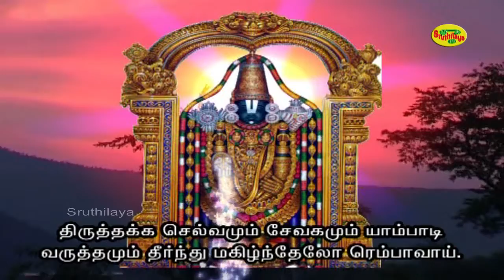Oruthi | ஒருத்தி | Thiruppavai | திருப்பாவை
Thiruppavai | திருப்பாவை

பாடல்:ஒருத்தி
பாடியவர்:மீரா கிருஷ்ணா
இசை:A.C.தினகரன்
பாடலை எழுதியவர்: ஆண்டாள்
தயாரிப்பு:  ஸ்ருதிலயா மீடியா கார்ப்

Song:Orutti
singer:Meera Krishna                                                                         Music:A.C.Dhinakaran                                                                                                        lyrics:Andal                                                                                                           Produced by Sruthilaya Media Corp

                                  திருப்பாவை பாடல்-25                                                                                                         ஒருத்தி மகனாய் பிறந்து ஓரிரவில்
ஒருத்தி மகனாய் ஒளித்து வளர
தரிக்கிலா னாகித்தான் தீங்கு நினைந்த
கருத்தைப் பிழைப்பித்து கஞ்சன் வயிற்றில்
நெருப்பென்ன நின்ற நெடுமாலே! உன்னை
அருத்தித்து வந்தோம் பறைதருதி யாகில்
திருத்தக்க செல்வமும் சேவகமும் யாம்பாடி
வருத்தமும் தீர்ந்து மகிழ்ந்தேலோர் எம்பாவாய்.

                            பாடலின் பொருள்:
          தேவகியின் மைந்தனாக நள்ளிரவில் பிறந்தவனே! அன்று இரவே யசோதையிடம் ஒளிந்து வளர்வதற்காகச் சென்றவனே! அவ்வாறு மறைந்து வளர்வதைப் பொறுக்க முடியாத கம்சன் உன்னை அழிக்க வேண்டும் என்று நினைத்தான். அந்த கருத்து அழியும் வகையில், அவனது வயிற்றில் பயத்தால் ஏற்படும் நெருப்பை விளைவித்த உயர்ந்த குணங்களையுடைய திருமாலே! உனது அருளை யாசித்து நாங்கள் வந்தோம். அந்த அருளைத் தந்தாயானால், உனது விரும்பத்தக்க செல்வச்சிறப்பையும், பக்தர்களுக்காக நீ செய்த பணிகளையும் பாராட்டி நாங்கள் பாடுவோம். உனது பெருமையைப் பாடுவதால், துன்பங்கள் நீங்கி இன்பமாய் மகிழ்ந்திருப்போம்.